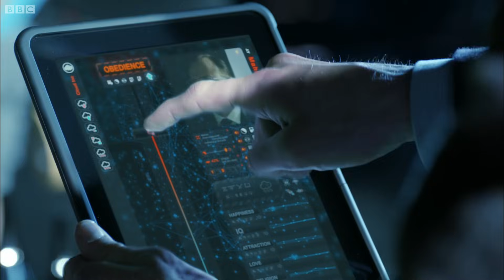The Doctor Rides Up the Shard | The Bells of St John | Doctor Who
An angered Doctor sets out to the Shard (the tallest building in the EU) on an anti-mavity motorbike and crashes it into Miss Kizlet's office.